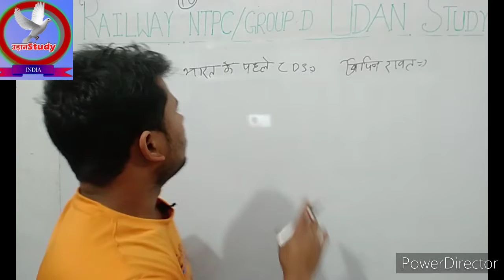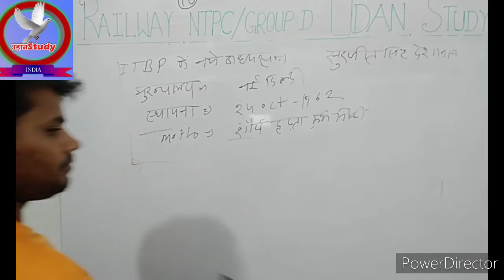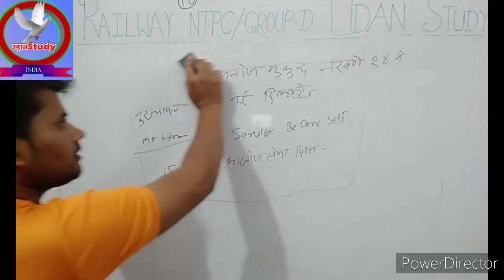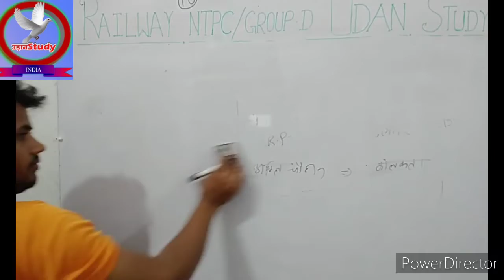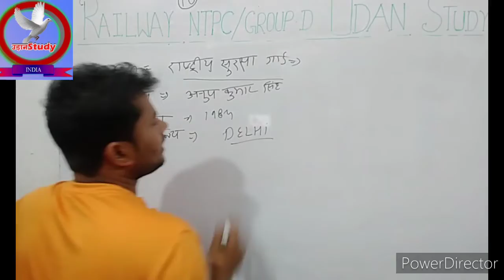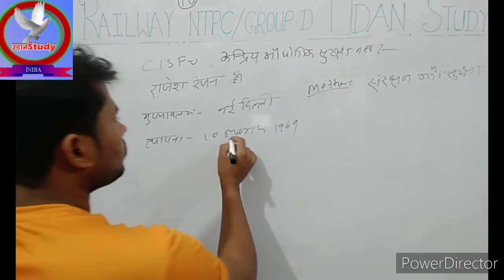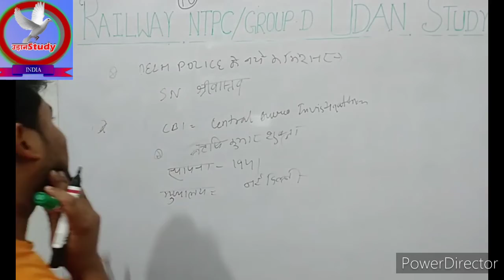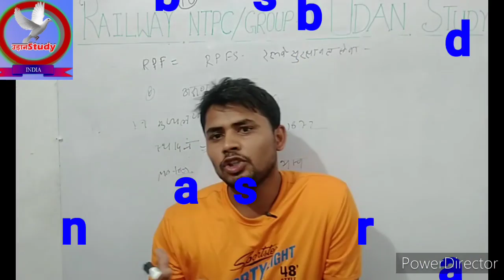Udan study/class3/ current affairs/प्रमुख सेनाओं के सेनाध्यक्ष/pramukh senadhyaksh/By Shailesh kumar